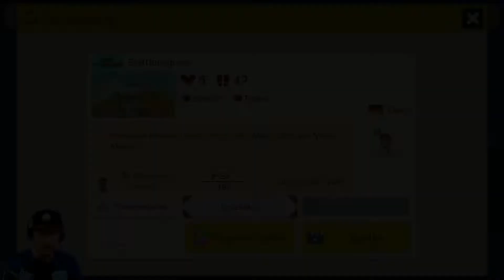Super Mario Maker 2 olpd ★ 243 ★ Blattlausgraus ★ Chiko ★ Deutsch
Super Mario Maker 2 one level per day

Informationen zum Level
Ersteller: Chiko
Level ID: 0LW-X3W-QQG
Name: Blattlausgraus
Eure Nachricht: Das ist ein Remake meines beliebtesten Levels aus Super Mario Maker 1, ein eher klassischer Level und nicht allzu schwer.

Infos zum Spiel
Spiel: Super Mario Maker 2
Release: 28. Juni 2019
Genre: Sandbox Jump ’n’ Run
Entwickelt: Nintendo
Sprache: Deutsch / German
Große Trodianer
☝ Caro chaotic
☝ Tro*Kev Bro